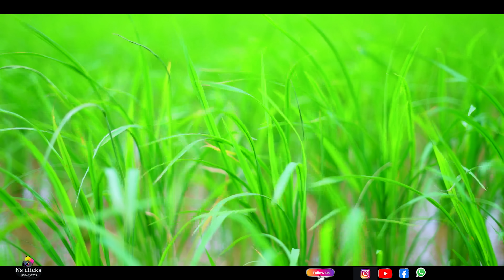Ns clicks Presents Athmakur Ooru Palletooru Full 4k Video cover Song